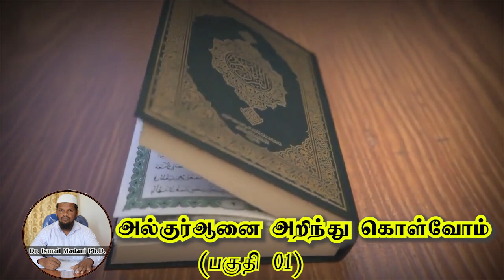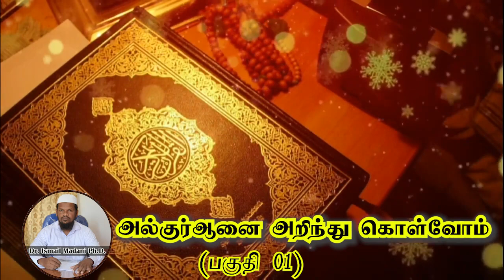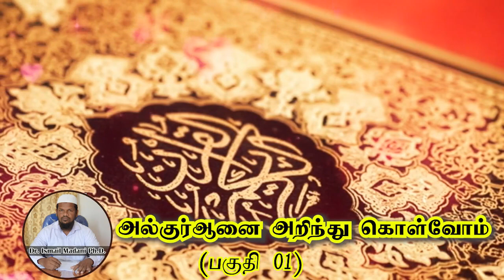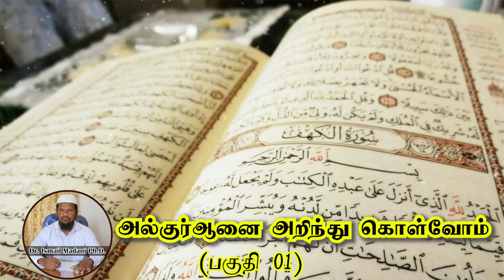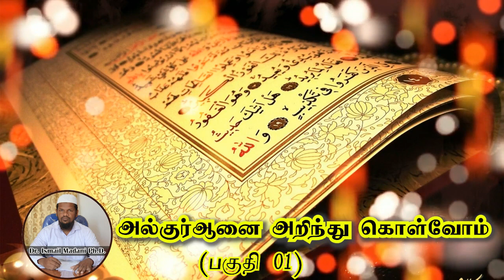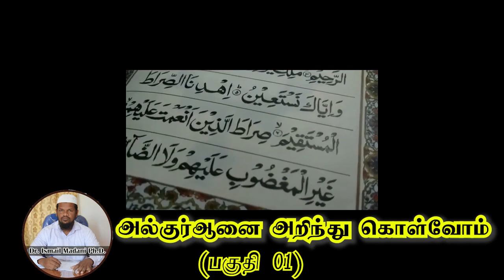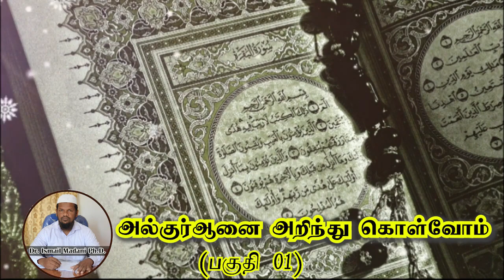அல்-குர்ஆனை அறிந்துகொள்வோம். 01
2023ஆம் ஆண்டு ரமழான் மாதம் அல்குர்ஆன் தொடர்பான தகவல்களை மையப்படுத்தியதாக நடைபெற்ற சிறப்பு நிகழ்ச்சி.